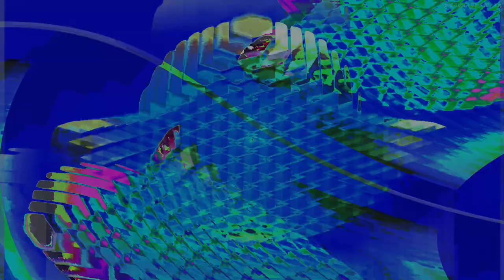Movie 24 09 09 21h44m02s series D